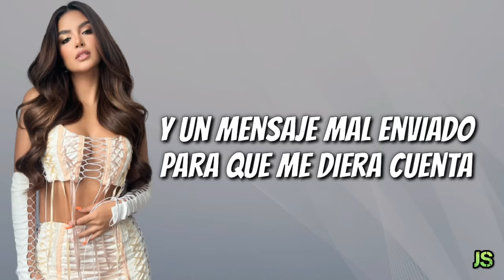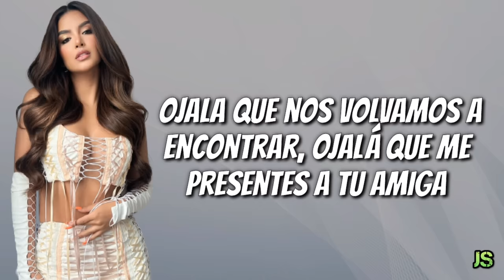El Karma - Dayanara (letra/lyrics)